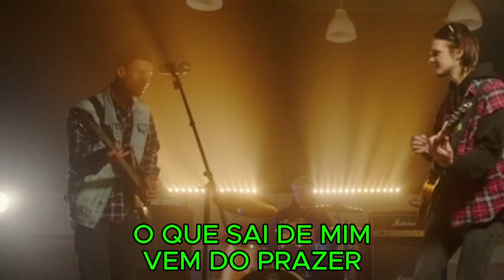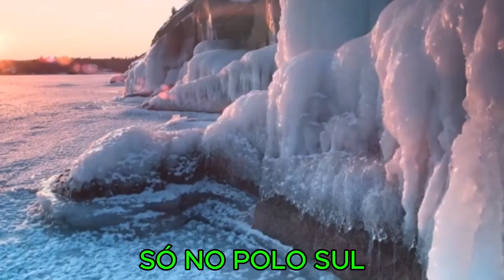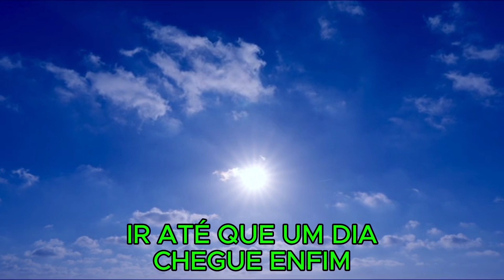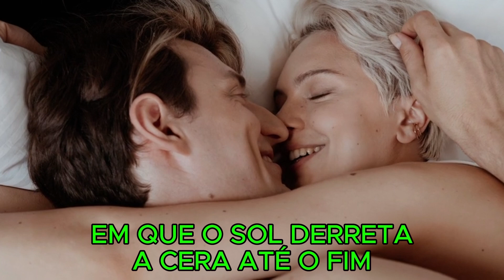BYAFRA - SONHO DE ÍCARO